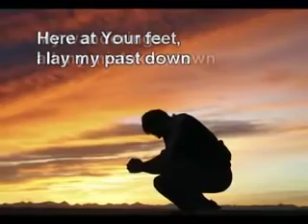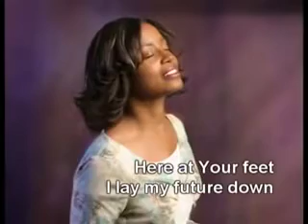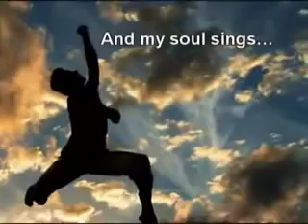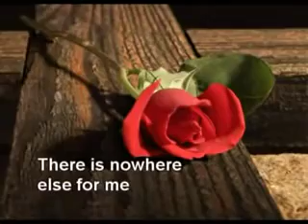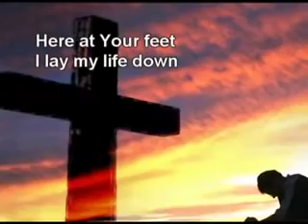At Your Feet - Original key : Casting Crowns